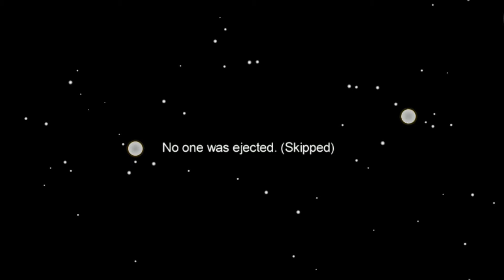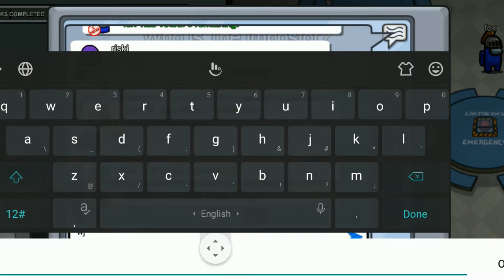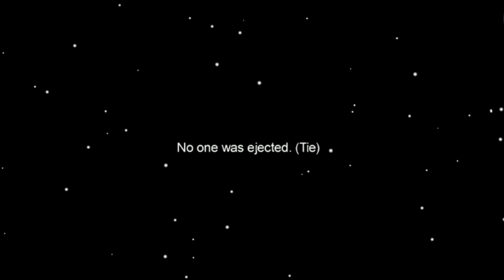Among us Gameplay How to Easy Victory